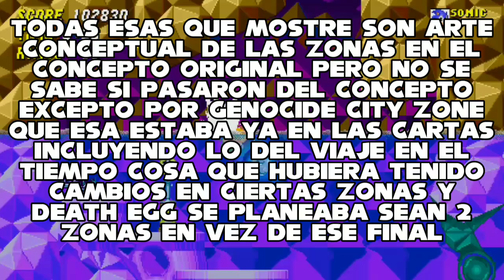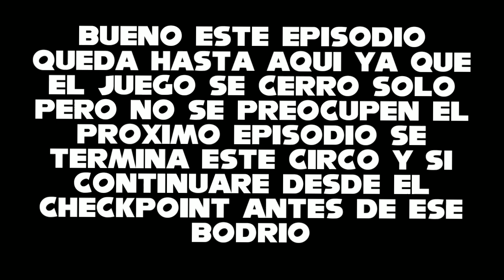Sonic The Hedgehog 2 (2013) || Episodio 2: Bienvenidos A Helltropolis Zone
Do i need to say anything else?
Metropolis Zone apesta pero hey al menos vamos a Hidden Palace Zone (?)
*Enlaces a lo mencionado en el episodio:
►The Cutting Room Floor - Prerelease Sonic 2 (Genesis) Scrapped Levels:
*Formas de comunicarse conmigo:
►Facebook (Mensaje Privado pero no estoy conectado todo el día que conste y nada de SPAM o tendré que bloquearlos de la fan page para siempre.)
También eviten poner links en sus comentarios porque Youtube los considera SPAM. Espero tengan un buen día :D